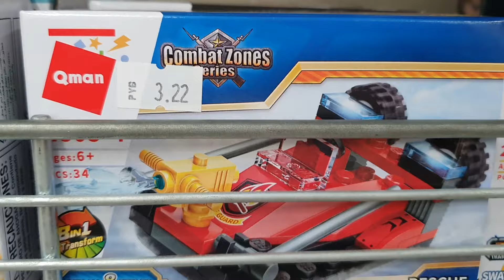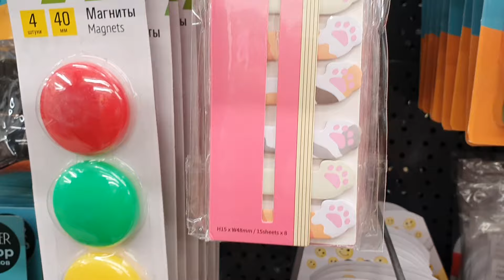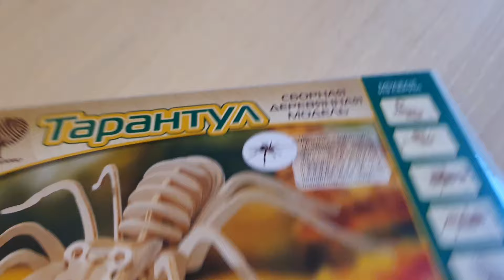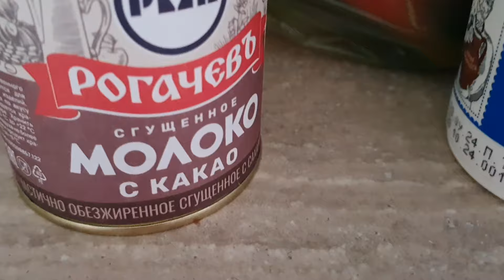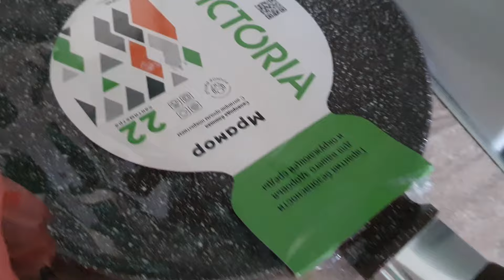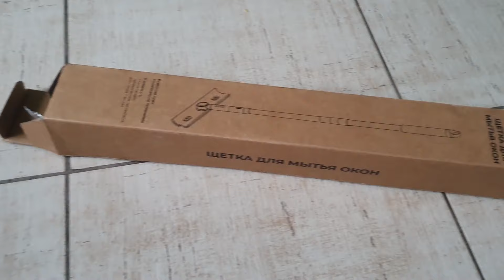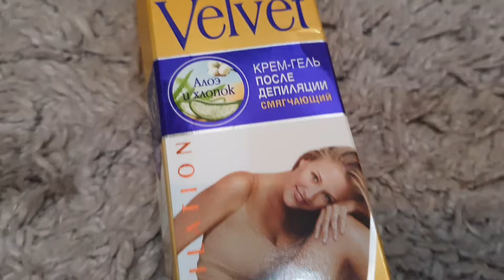Домашний влог \ Делаем драники \ Купили картошку на зиму \ Мои покупки с Вайлдберриз